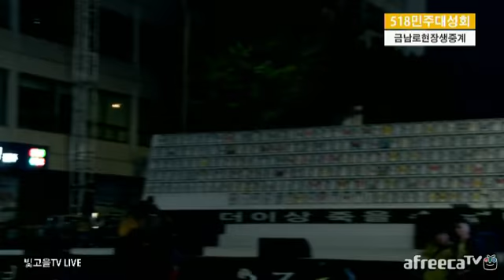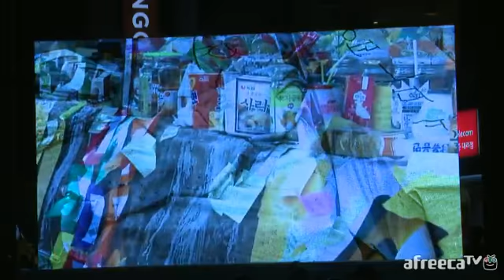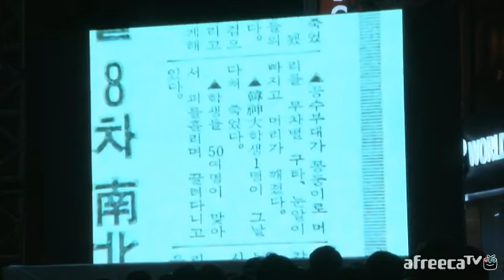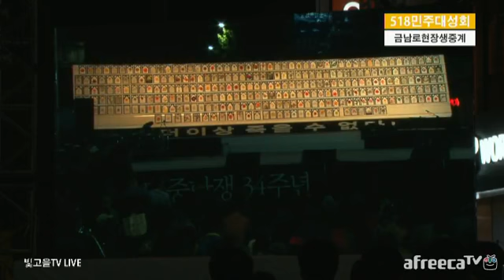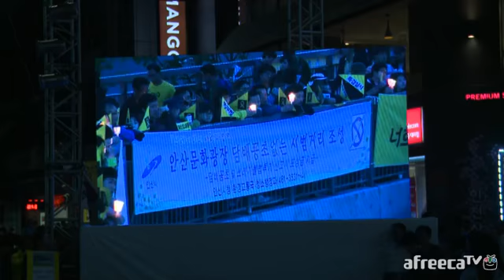5 18 민주대성회 금남로 현장 생중계 2부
광주전남노동자대회를 마친 5천여명의 노동자, 학생, 시민들은 오후 6시 광주역 광장을 출발해 금남로까지 5·18 민주대행진을 벌였다.

민주노총 광주본부, 전남본부, 광주진보연대, 전남진보연대가 주최한 이날 민주대행진은 '임을 위한 행진곡' 5·18 기념곡 지정과 세월호 참사 진상규명, 책임자 처벌을 촉구하며 진행됐다.
5·18민중항쟁 34주년 기념행사위원회가 박근혜 정부의 '임을 위한 행진곡' 5·18 기념곡 제정 및 기념식 제창 거부에 맞서 기념행사의 하이라이트인 전야제를 전면 취소했지만 광주시민 등은 17일 오후 7시 금남로에서 '5.18 민주대성회'를 열고 세월호 참사 진상규명과 책임자 처벌을 촉구하고 나섰다.